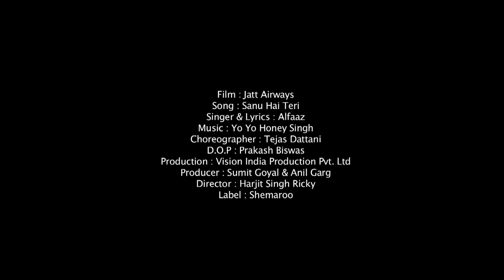'Sanu Hai Teri Lorh' - Full Video Song - Jatt Airways - Tulip Joshi , Alfaaz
Watch romantic song 'Sanu Hai Teri Lorh' from  Jatt Airways starring Tulip Joshi  and Alfaaz

Song -- Sanu hai teri lorh
Singer - Alfaaz, Simran
Lyrics - Kumaar, Alfaaz
Music - Yo Yo Honey Singh
Assit Director - shubh Karman
Director by Harjit Singh Ricky

Song Lyrics

Sohneya Ve tere baajo dil nahio laggda ...2x
Sannu hai teri lorh lorh vey ...
Nah mukh satho murh vey
sannu hai teri lorh vey
nah mukh satho morh vey

Das ki ea lena mull do ghadi kol behn da
Mull mein chukavan akhiya de shave rehn da
Jadd tere kol hovan , sara jagg bhull jaanda hein
ikala ikala saah v tere utte dull jaanda ea

Alfaaz Ona akhiyan cho nitt pee lainda hein
jina akhiyan cho ohnu rabb dis painda hein
Sanu hai teri lorh lorh vey .4x